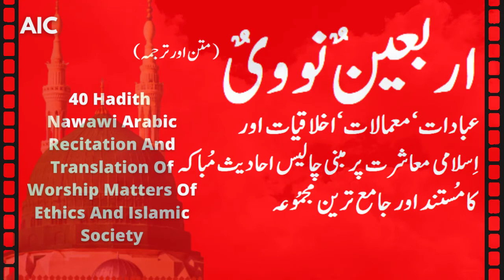40 Hadith Of An Nawawi | Sharah Arbaeen An Nawawi | اربعینٌ نوویٌ | Authentic Islamic Channel (AIC)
40 Hadith Of An Nawawi | Sharah Arbaeen An Nawawi | اربعینٌ نوویٌ

اربعین نووی
متن اور ترجمہ
عبادت معمالات اخلاقیات اور
اسلامی معاشرت پر مبنی چالیس احادیث مباکہ کا مستند اور جامع ترین مجموعہ

In this video the compilation of 40 Hadith Complete Briefing On Ibadaat, Akhlaqiaat, Muamlaat, Islami Muashrat. This precious collection of forty hadith by the most famous compilers of hadith An Nawawi is generally regarded as the most popular anthology and the best introduction to the study of the Prophet's sayings which, together with the Qur'an, contain the essential teachings of Islam.

In this video of 40Hadith Nawawi recitation and translation of worship matters of ethics and Islamic society.

Darussalam Publishers & Distributors